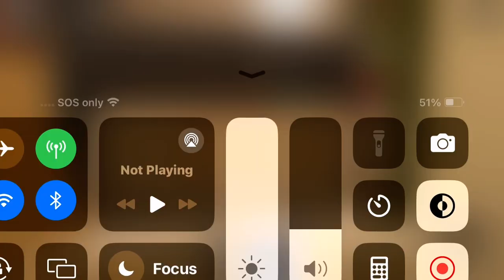Friedrich Air Conditioner